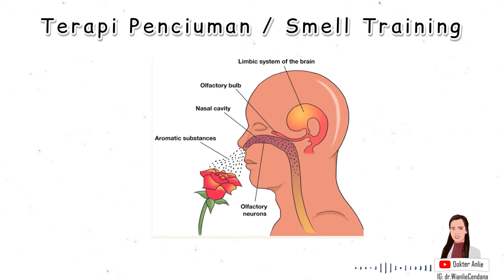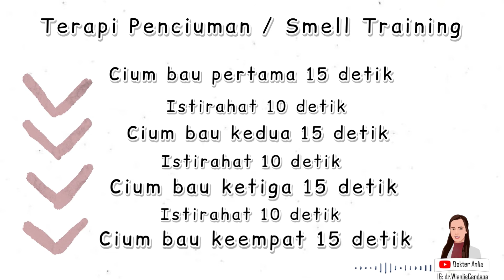Cara melakukan Terapi Penciuman pada pasien Anosmia , SIMPEL DAN CUKUP 2 MENIT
Terapi penciuman / smell therapy adalah salah satu cara untuk mengembalikan penciuman pada pasien Covid-19

Cara nya sangat sederhana dan singkat.

Semoga bermanfaat 😊